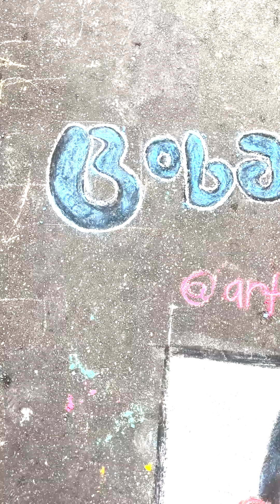CHITO MIRANDA Chalk Art in Baguio | Arteya Studio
kilala niyo ba si parokya ni edgar?

—𝐴 𝑅 𝑇 𝐸 𝑌 𝐴 —

ＢＵＳＩＮＥＳＳ:
𝐈𝐭 𝐓𝐚𝐤𝐞𝐬 𝐓𝐢𝐦𝐞 𝐂𝐥𝐨𝐭𝐡𝐢𝐧𝐠